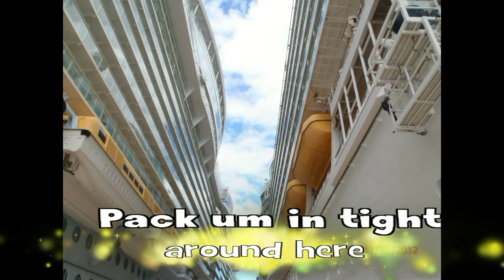A day in Cozumel 2012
Mama D celebrates turning 50 by cruising the caribbean. Here are some Cozumel, Mexico Highlights.